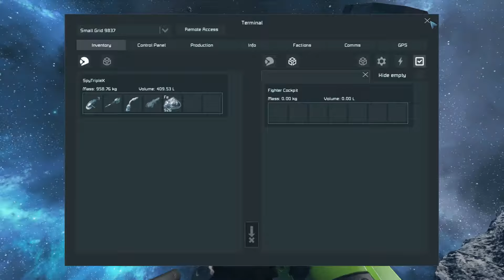The Filthy Casuals: Space Engineers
SpyTripleX and Plain failing at Space Engineers